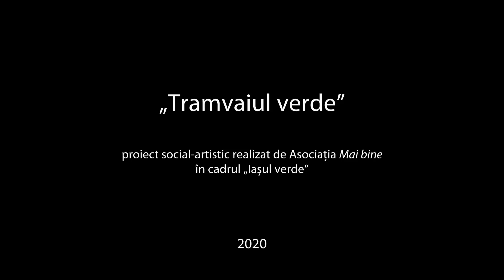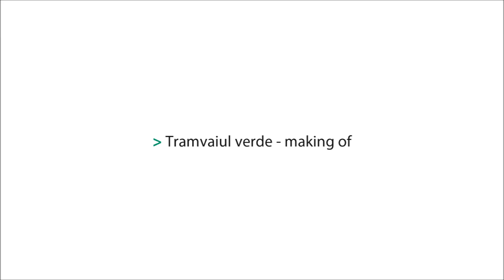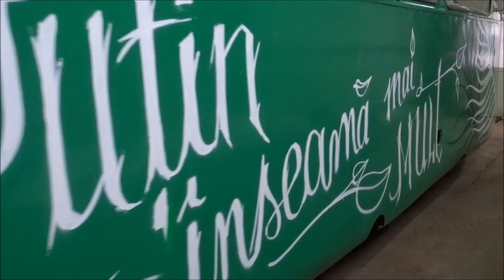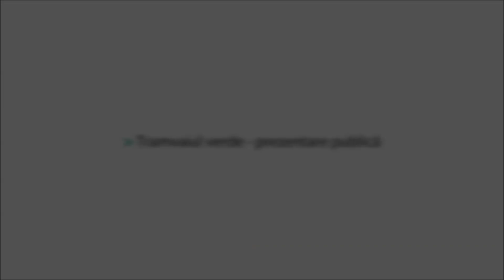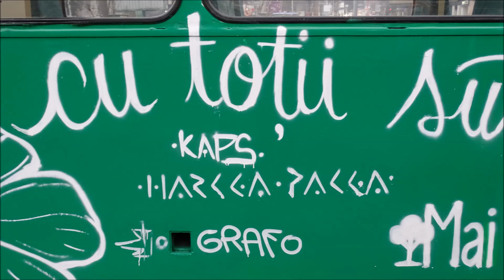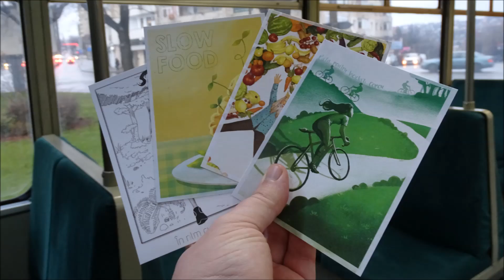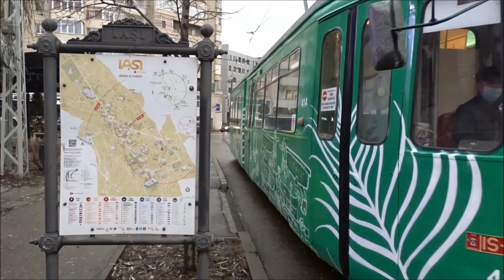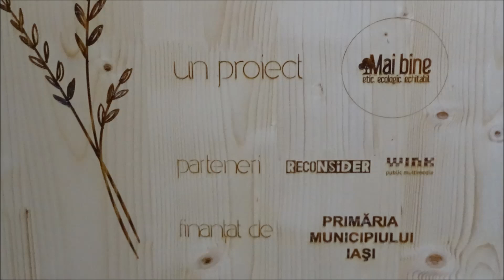Tramvaiul verde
„Tramvaiul verde”, parte a proiectului cadru „Iașul verde” a fost conceput pentru a conștientiza societatea ieșeană cu privire la importanța creării unei comunități rezistente în fața schimbărilor climatice, care se dezvoltă în armonie cu natura. Proiectul presupune personalizarea grafică a unui tramvai și reamenajarea interioară a acestuia folosind materiale sustenabile și ecologice.

Personalizarea grafică exterioară a tramvaiului este realizată de un grup de artiști ieșeni, Kaps, Harcea Pacea și Grafo, compoziția reunind mesaje și elemente grafice inspirate din spectrul natural, ce se subscriu tematicii proiectului.

Salonul tramvaiului este de asemenea personalizat, prin înlocuirea panourilor laterale superioare din PAL cu panouri realizate din lemn reciclat, pirogravate cu mesaje ecologiste, asemenea celor regăsite pe măsuțele din dreptul ferestrelor laterale și în zona articulației. Tapițeria scaunelor a fost înlocuită cu un material textil reciclat, de culoare verde, în ton cu schema cromatică exterioară a vehiculului. În partea posterioară a salonului a fost montat un suport pentru biciclete, un element introdus în premieră în interiorul tramvaielor din Iași.

Tramvaiul verde, cu număr de parc 414, a fost prezentat public luni, 28 decembrie 2020, ora 14, în rondul din Târgu Cucu. La eveniment au participat reprezentanți ai asociațiilor Mai bine și Tramclub Iași, precum și ieșeni interesați să descopere detalii despre acest nou proiect. Conferința de inaugurare a Tramvaiului verde, a fost urmată de cursa specială pe traseul Târgu Cucu - Gară - Rond Dacia.

Proiectul „Tramvaiul verde” este realizat de Asociația Mai bine, în parteneriat cu Reconsider și Wink Public Multimedia, fiind finanțat de Primăria Municipiului Iași. Proiectul a fost sprijinit de Compania de Transport Public Iași și de Asociația Tramclub Iași.